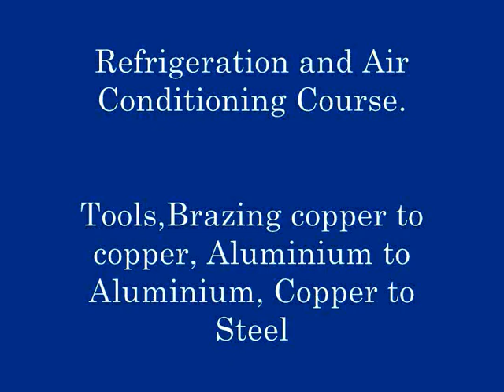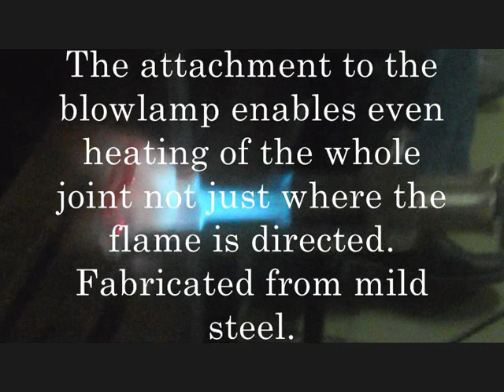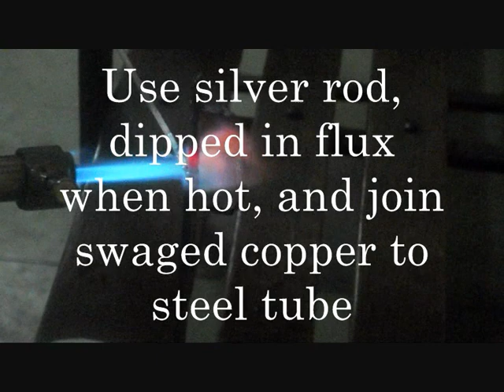Refigeration and Aircon Course Film 1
Tools, Brazing copper to copper, aluminium to aluminium, and copper to steel tube.